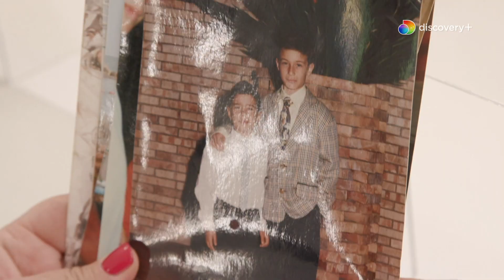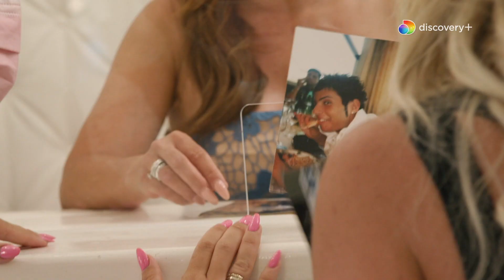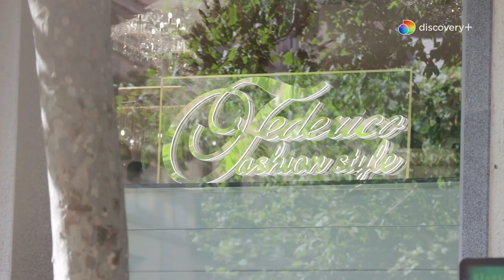Il Salone Delle Meraviglie | Una cheerleader in vetrina 👯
Entra nello sfavillante mondo dei saloni di Federico Fashion Style, l'hairstylist dei vip!